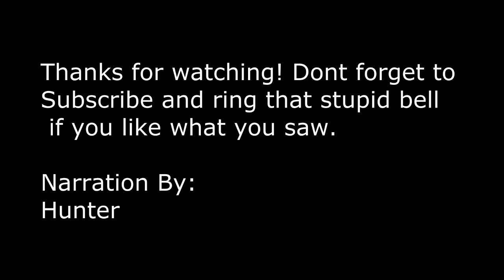Hunter & SteamPony Play: Lionel Train Town Deluxe